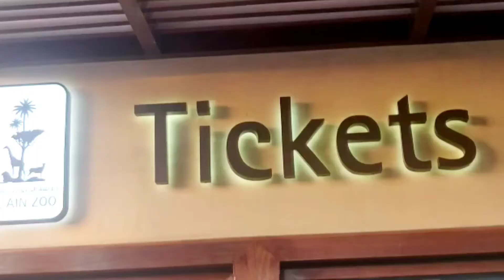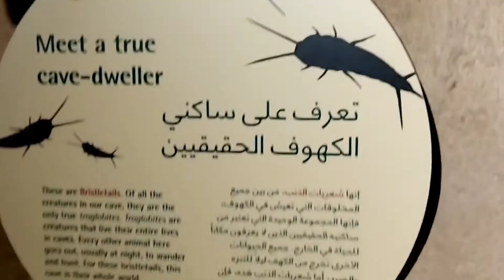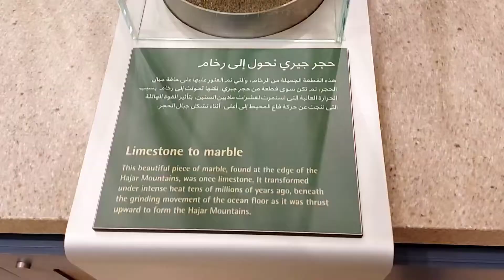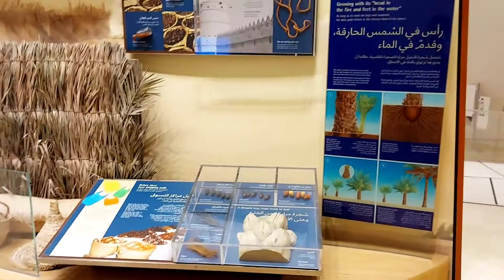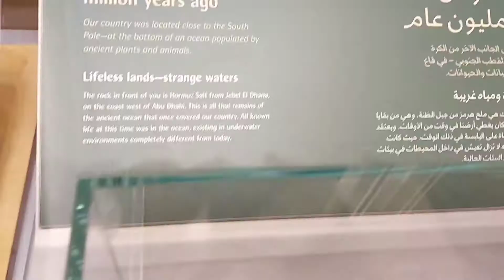Zoo Vlog in Tamil || Al Ain Zoo Tour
This video shows the Al Ain zoo visit

you can feel like you visited the zoo tour

please watch kindly suppor

press your like if you Like only